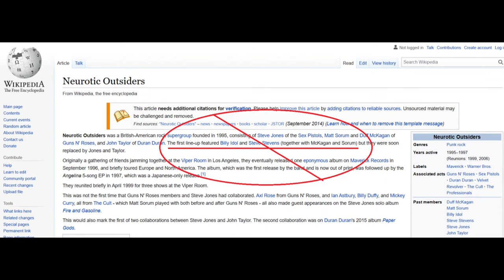Steve Stevens' Neurotic Outsiders clarification | AFD CLIPS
Steve Stevens talks about his history with Matt Sorum and clarified the origins of the supergroup, the Neurotic Outsiders, that featured Sorum and Duff McKagan.

Full episode # 142 available wherever you get your podcasts.